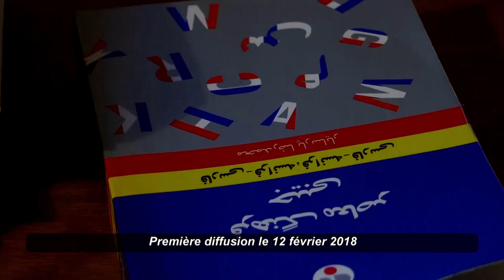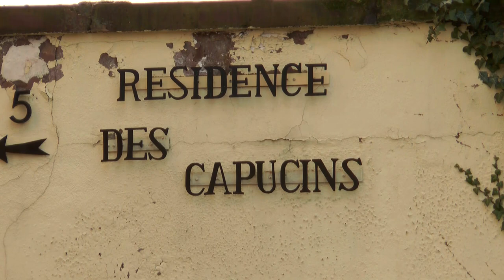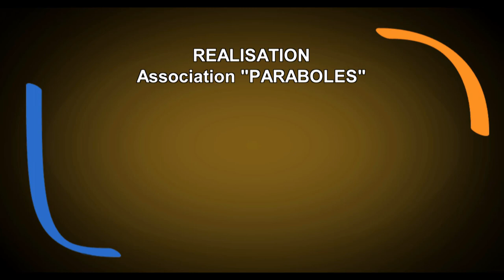Magazine Paraboles n° 631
(REDIFFUSION)
                    AMIR-AHMAD FARID, REFUGIE AFGHAN
 Alors que 1323 personnes ont obtenu un statut de réfugié en 2017 en Alsace, Paraboles s'est rendu dans un centre d'accueil dédié: la résidence des Capucins à Koenigshoffen. Rencontre avec Amir, un jeune afghan de 20 ans qui y vit depuis quelques mois                                Reportage Chloé FABRE – Jean Pierre BERTRAND
                                     MUSIQUE A LA MAISON DE RETRAITE L’association européenne pour la musique à l’hôpital (AEMH) réunit des professionnels diplômés qui interviennent chaque semaine dans divers établissements de santé alsaciens. Ce sont des musiciens professionnels qui ne se prétendent ni musicothérapeutes, ni spécialiste de l’animation, mais souhaitent apporter de la culture dans des lieux parfois synonymes d’isolement : les établissements d’hébergement de personnes âgées dépendantes, les maisons de retraite, et bien sûr, les hôpitaux
  Reportage : Cécile HANS-KOHLER – Jean-Pierre BERTRAND
                                 14 minutes et 04 secondes

                                                                             ©PARABOLES/CFRT Juillet  2018

TOUTE DIFFUSION, MÊME PARTIELLE, DOIT IMPÉRATIVEMENT PORTER LA MENTION : PARABOLES magazine chrétien © PARABOLES/CFRT Chaque quinzaine regardez un nouveau numéro de PARABOLES magazine chrétien
sur vos télés locales à Benfeld, Biesheim, Ottrott, etcet sur votre télé régionale et en page d'accueil du site Internet du diocèse de Strasbourg

Minutes Sec Images 06 30 23

14 04 00